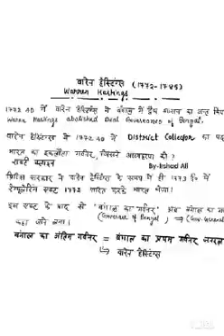आधुनिक भारत का इतिहास महत्वपूर्ण तथ्य